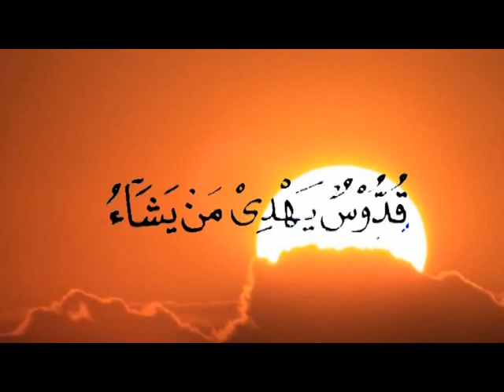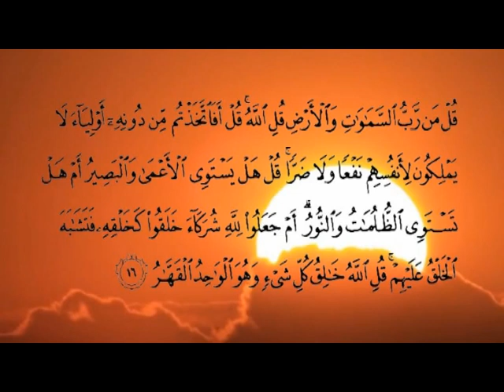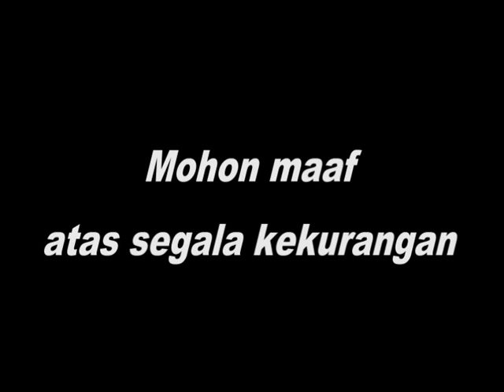Bacaan Ayat Lima untuk Perlindungan & Keslamatan dari marabahaya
Bacaan Ayat Lima dengan teks Huruf Arab untuk Perlindungan dan untuk Keslamatan dari Orang-orang yang akan berbuat jahat kepada kita dan di lengkapi dengan Variasi Efek dan Background supaya tampilan video menarik dan enak di pandang.